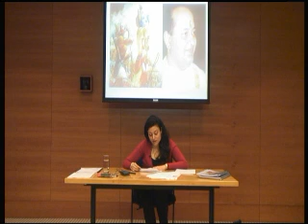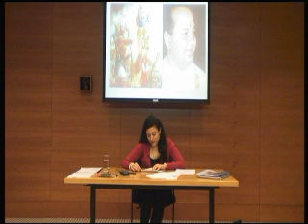Bhagavad Gita: chapter 3 verse 12 - english translation and commentary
"Fostered by sacrifice the gods will give you the enjoyments you desire.  He who enjoys these gifts without giving to them in return is verily a thief".

Bhagavad Gita class given on 27 March 2012 in central London. Based on the teachings by the internationally renowned Saint Pujyashree Bhupendrabhai Pandya, the powerful, beautiful and inspiring class was given by Meera ben to an audience of professionals from all over the City of London. The recording was organised by Satya Sagar Kotapalli.